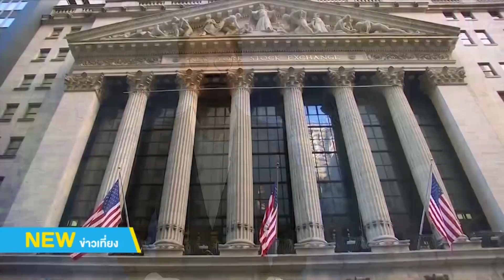ข่าวเศรษฐกิจ 2/10/2562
ภาคการผลิตสหรัฐหดตัวรอบ 10ปี-WTO ลดเป้าเศรษฐกิจโลก

ดัชนีดาวโจนส์ตลาดหุ้นนิวยอร์ก ปิดที่ 26,573.04 จุด ร่วงลง 343.79 จุด หรือ -1.28% โดยดัชนีดาวโจนส์เคลื่อนไหวในแดนลบตลอดทั้งวัน จนกระทั่งปิดตลาดดิ่งลงกว่า 300 จุด หลังจากผลสำรวจของสถาบันจัดการด้านอุปทานของสหรัฐ (ISM) ระบุว่า ดัชนีภาคการผลิตของสหรัฐดิ่งลงสู่ระดับ 47.8 ในเดือนก.ย. ซึ่งเป็นระดับต่ำสุดนับตั้งแต่เดือนมิ.ย.2552 หรือในรอบ 10 ปี และต่ำกว่าที่นักวิเคราะห์คาดการณ์ที่ระดับ 50.2 จากระดับ 49.1 ในเดือน ส.ค. ทั้งนี้ ดัชนีอยู่ต่ำกว่าระดับ 50 ซึ่งบ่งชี้ภาวะหดตัวของภาคการผลิตของสหรัฐ

ด้านองค์การการค้าโลก (WTO) ประกาศปรับลดตัวเลขคาดการณ์การขยายตัวของการค้าโลกในปีนี้ สู่ระดับ 1.2% ท่ามกลางความตึงเครียดทางการค้าที่เพิ่มขึ้น และเศรษฐกิจโลกที่ชะลอตัว จากก่อนหน้านี้ WTO คาดการณ์ในเดือนเม.ย.ว่า การขยายตัวของการค้าโลกในปีนี้จะอยู่ที่ระดับ 2.6%

นอกจากนี้ WTO ยังคาดการณ์ว่า การขยายตัวของการค้าโลกในปีหน้าจะอยู่ที่ระดับ 2.7% ลดลงจากตัวเลขคาดการณ์เดิมที่ระดับ 3.0% โดย WTO ระบุว่า ความไม่แน่นอนของการทำสงครามการค้า ได้ทำให้ภาคธุรกิจชะลอการลงทุน และลดการจ้างงาน และความขัดแย้งทางการค้าสร้างความเสี่ยงในช่วงขาลงมากที่สุด แต่ภาวะตื่นตระหนกของเศรษฐกิจมหภาค และความผันผวนทางการเงินก็เป็นอีกปัจจัยที่จะทำให้ช่วงขาลงรุนแรงขึ้น

สรท.หั่นเป้าส่งออกไทยปีนี้ติดลบ 1.5%

นางสาวกัณญภัค ตันติพิพัฒนพงศ์ ประธานสภาผู้ส่งสินค้าทางเรือแห่งประเทศไทย (สรท.) ได้บอกว่า ปรับคาดการณ์การส่งออกปี 2562 หดตัว 1.5% และคาดการณ์การส่งออกปี 2563 เติบโต 0-1% แม้สงครามการค้าที่เริ่มมีท่าทีที่ผ่อนคลายไปในทิศทางที่ดีขึ้น ส่วนความเสี่ยงที่อาจเป็นอุปสรรคสําคัญต่อการส่งออกของไทย ประกอบด้วย อัตราแลกเปลี่ยนที่มีแนวโน้มแข็งขึ้นอย่างต่อเนื่อง จากท่าทีการดําเนินนโยบายที่ผ่อนคลายของประเทศต่าง ๆ เช่น สหภาพยุโรป ที่ดําเนินมาตรการซื้อพันธบัตรมูลค่า 200,000 ล้านยูโรต่อเดือน และการปรับลดอัตราดอกเบี้ยนโยบายลง 0.25% ของธนาคารกลางสหรัฐ (เฟด) จาก 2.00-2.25% สู่ระดับ 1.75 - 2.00%

ซีไอเอ็มบีไทยฟันธง กนง.ลดดอกเบี้ย 6 พ.ย.

ดร.อมรเทพ จาวะลา ผู้ช่วยกรรมการผู้จัดการใหญ่ สำนักวิจัย ธนาคาร ซีไอเอ็มบี ไทย บอกว่า คณะกรรมการนโยบายการเงิน (กนง.) น่าจะประกาศปรับลดอัตราดอกเบี้ยนโยบายในการประชุมวันที่ 6 พฤศจิกายน 2562 จากปัจจุบันดอกเบี้ยนโยบายอยู่ที่ 1.50% ลดเหลือ 1.25% เนื่องจากการเติบโตทางเศรษฐกิจไทยชะลอตัวต่ำกว่าศักยภาพ ธนาคารแห่งประเทศไทย (ธปท.) ได้ออกมาปรับประมาณการลงต่อเนื่อง ขณะที่อัตราเงินเฟ้อต่ำเดือนสิงหาคมหลุดกรอบล่างที่ 1% และมีแนวโน้มต่ำต่อเนื่อง ส่วนหนึ่งมาจากราคาน้ำมัน จากความเสี่ยงที่มาจากอุปสงค์อ่อนแอ

ศูนย์วิจัยกสิกรไทยคาดจีดีพีปี 63 อาจโตต่ำกว่า 3%

นางสาวณัฐพร ตรีรัตน์ศิริกุล ผู้ช่วยกรรมการผู้จัดการ บริษัท ศูนย์วิจัยกสิกรไทย บอกว่า ศูนย์วิจัยกสิกรไทยได้ปรับลดประมาณการเศรษฐกิจไทยปี 2562 ลงมาอยู่ที่ขยายตัว 2.8% จากเดิม 3.1% สาเหตุจากเศรษฐกิจโลกชะลอตัวและค่าเงินบาทที่แข็งค่า ทำให้ตัวเลขส่งออกของไทยในช่วง 8 เดือนแรกที่ผ่านมาหดตัวมากกว่าคาด โดยหดตัวหลายกลุ่มสินค้าและเกือบทุกตลาด ทำให้การส่งออกปีนี้มีโอกาสติดลบ 1% ส่วนมาตรการชิมช้อปใช้ช่วยหนุนจีดีพีประมาณ 0.02% เนื่องจากสินค้าส่วนใหญ่เป็นสินค้าที่ผู้บริโภคมีการจับจ่ายใช้สอยอยู่แล้ว

สำหรับเศรษฐกิจปี 2563 จีดีพีมีโอกาสโตต่ำกว่า 3% จากปัจจัยเสี่ยงเศรษฐกิจโลกที่มีอยู่มาก โดยเฉพาะสถานการณ์สงครามการค้าสหรัฐ-จีนที่ลากยาว ทำให้การส่งออกยังคงหดตัวมากขึ้น คาดหดตัว 2%